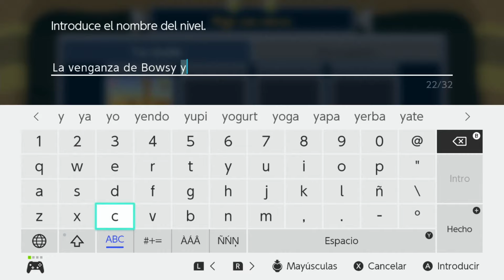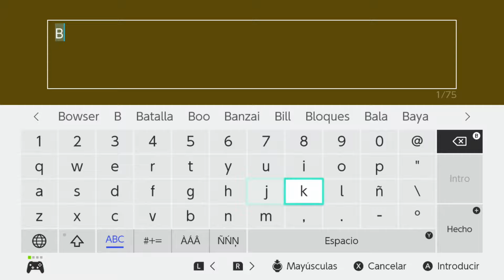SUPER MARIO MAKER 2 / Editor de niveles de Nintendo Switch | Bowser gigante y Bowsy junior